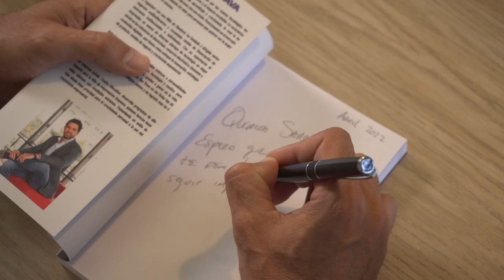El Poder de una MADRE SOLTERA. Vivir sin MIEDO | SARA GALINDO #169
Sara Galindo Instagram @saragalindoo es considerada una de las figuras más importantes de la moda en Latinoamérica. Fue Editora de la revista ELLE por 12 años donde creó la plataforma ELLE México Diseña para impulsar y descubrir a los máximos talentos de la moda en México.

“Nada es acerca de ti, nada de lo que sucede es acerca de ti. El pensamiento  que la gente tiene acerca de ti no tiene que ver con quién eres sino con quienes ellos son.” – Sara Galindo

Es autora del libro “Tu, You, Toi, Tu estilo eres TÚ”, que va en su cuarta reimpresión y ha sido juez en los reality shows: Project Runway Latinoamérica, México Diseña by ELLE, México’s Next Top Model y Cámbiame el look transmitidas por Sony e E! Entertainment.

Hoy Sara y yo hablamos de la importancia de creer en tu belleza interior, de lo que aprendió en los cursos ESP de NXIVM, de la cultura de la cancelación y de cómo vivir sin miedo.

Cómo funciona la industria de la moda
Cómo evitar que el miedo te paralice
Cómo ser una madre presente y exitosa

Este episodio es presentado por TiendaNube, la plataforma de E-commerce líder de Latinoamérica, con más de 100k tiendas creadas. Pagando TAN SOLO $99 MXN al mes Tiendanube pone en tus manos la tecnología de manera fácil y accesible para que puedas crear y gestionar tu tienda en línea en menos de 5 pasos.

No cobran comisiones, te permite aceptar múltiples métodos de pago y el soporte y si quieres empezar a vender más por internet, por ser escucha de Cracks, Tiendanube te regala 30 días gratis y 25% de descuento en tu primer pago (ya sea en plan mensual o anual) dando click en el link cracks.la/tiendanube.

Este episodio es presentado por Uniclick, la plataforma digital de financiamiento para pequeñas y medianas empresas que autoriza en línea y en minutos un crédito simple y sin garantía de hasta 3 millones de pesos con plazos flexibles hasta de 24 meses.

Para obtener notas del programa, links a todo lo que mencionamos e invitados anteriores, visita cracks.la.

Regístrate para recibir el newsletter de Oso Trava (Viernes de Cracks) por correo electrónico cracks.la/viernes.

Compra su libro o en Amazon

Notas del episodio:

0:00 Intro Sara Galindo
0:50 Hacer las cosas excepcionalmente
4:34 El orgullo de ser mexicano
8:05 La mentalidad de cangrejo
12:18 Sembrar rosas en el camino
15:02 El ego de los más grandes
18:10 La verdadera fuerza de una mujer
23:33 La dura industria de la moda
26:43 Empatía y ver con otra perspectiva
30:21 Ser madre exitosa
32:26 La falta de compromiso y disciplina
36:26 Hábitos y prácticas para alcanzar éxito
41:50 El miedo a no lograr sus metas
44:36 Cómo reacciona al miedo
47:00 Dejar el status por emprender
47:58 Ponderar tus pérdidas con tus victorias
51:39 Cómo decir que NO
58:08 Estar en la silla equivocada
1:00:30 La cultura de la cancelación
1:10:30 Un libro de mujeres para mujeres
1:20:52 El poder del presente
1:21:57 Mentalidad olímpica
1:24:46 Su rutina mañanera
1:35:42 Próximos proyectos
1:39:26 ¿Si pudieras escribir un mensaje en el cielo, qué diría?
1:40:52 Contacto: Instagram